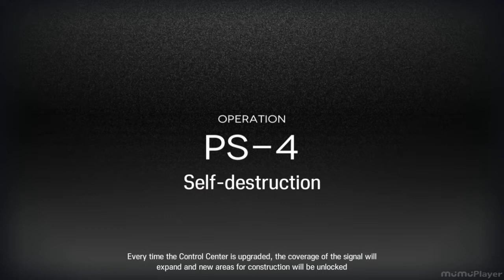Arknights PS-4 CM featuring E1 max Tequila.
hecking.